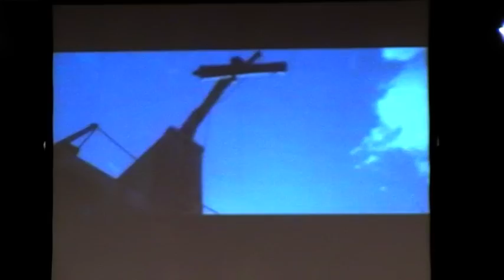Piratas del Caribe - Klaus Baldet ( UMB )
85 Aniversari Concert Homeatge a Músics i Socis. 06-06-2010 ( UMB )
En dicho concierto se entregaron por parte de las autoridades del Ayuntamiento de Benidorm las insignias de bronce,plata y oro.
El Alcalde de nuestra ciudad Don Agustin Navarro , condecoró a la UMB
e impuso la medalla de Benidorm a nuestra Bandera. Animando a todos
a seguir con este proyecto tan importante Cultural que es la UMB.
El concierto tuvo lugar en el Auditorio Oscar Espla del Parque de L´Aiguera
se tocaron obras de Bandas Sonoras de Peliculas.
 Piratas del Caribe - Klaus Baldet
Director Don Joan Iborra